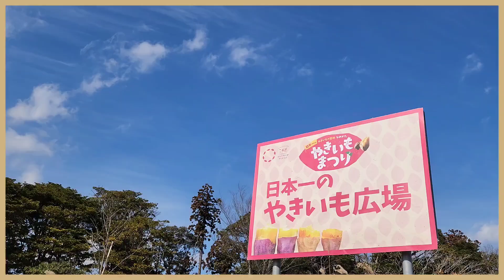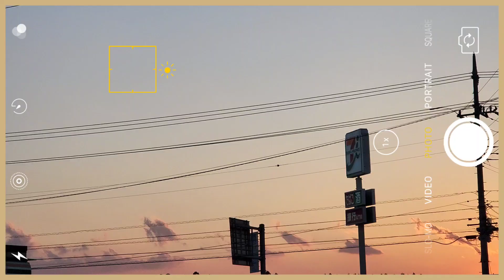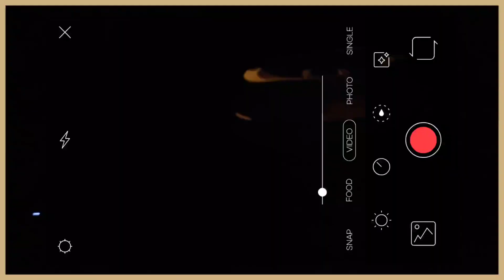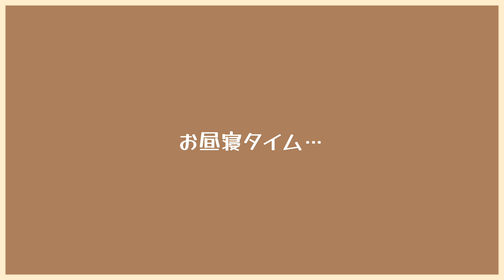VLOG🍫残念ながらやきいもを買えなかった日…/バレンタインのチョコを買ってのんびり過ごした休日